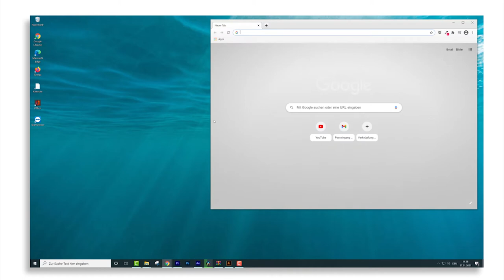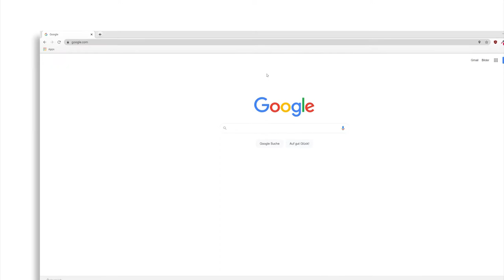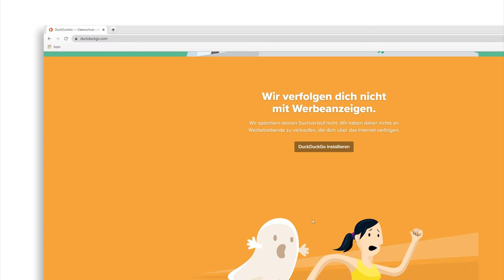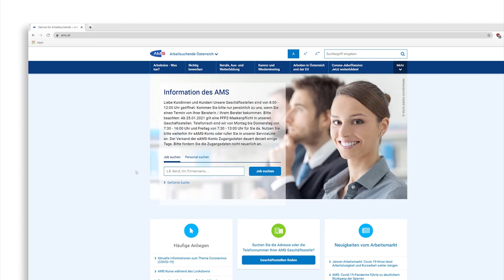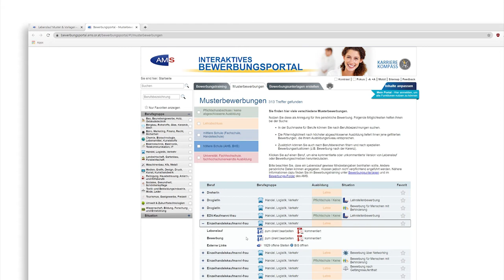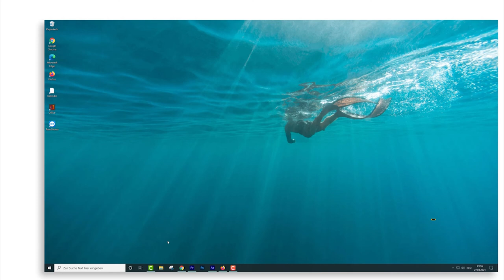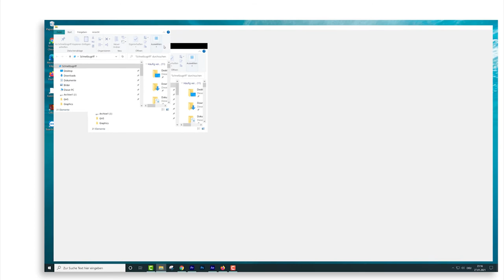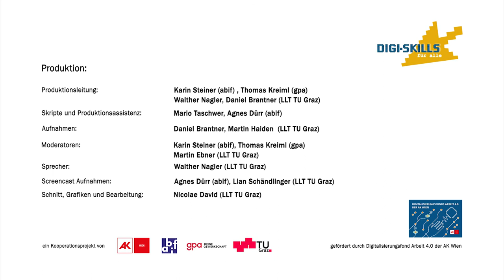[DISKA] Modul 2